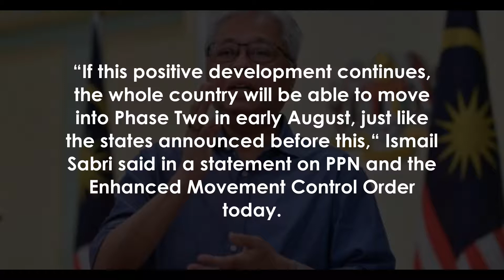Entire country expected to move into Phase 2 of PPN early August - DPM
KUALA LUMPUR: The entire country is expected to move into Phase Two of the National Recovery Plan early August, Deputy Prime Minister Datuk Seri Ismail Sabri Yaakob said.

He said this was based on the performance of the National Covid-19 Immunisation Program, which has indicated that the rate of individuals completing two doses of vaccine had exceeded the 10 per cent threshold set for the country to move from Phase One to Phase Two of the PPN.

This development, he said, is an indication that the country is on the right track to achieving herd immunity.

“This indicator is in line with the National Recovery Plan which expects the vaccination rate to reach 10% of the population by the end of July.

“If this positive development continues, the whole country will be able to move into Phase Two in early August, just like the states announced before this,“ Ismail Sabri said in a statement on PPN and the Enhanced Movement Control Order today.

Based on data by PICK, those who have completed two doses of the vaccine reached 11.

8 percent yesterday.

Perlis, Perak, Kelantan, Terengganu and Pahang moved into Phase Two of PPN on July 5, followed by Penang, Sabah and Sarawak today.

Under PPN, phase transition is after the threshold values for the three main indicators are met.

The three key threshold value indicators to move into Phase Two are that the number of daily Covid-19 cases drop to below 4,000; the rate of bed usage in intensive care units is at a moderate level; and 10% of the population have received two doses of the vaccine jabs.

 — Bernama